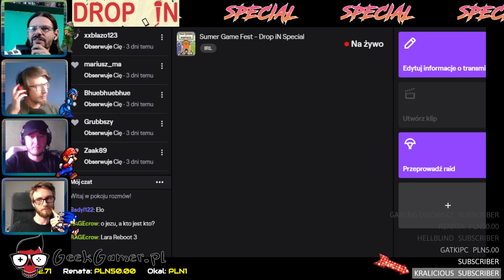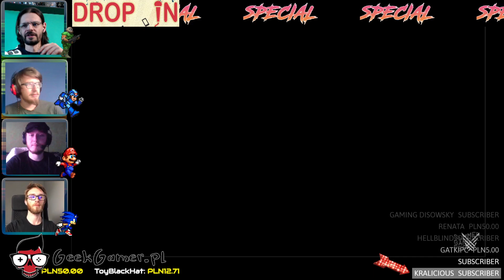Summer Game Fest - Drop iN Special - Unreal Engine 5 na PlayStation 5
Chętnych do udziału w Podcaście lub dyskusji zapraszam na nasz